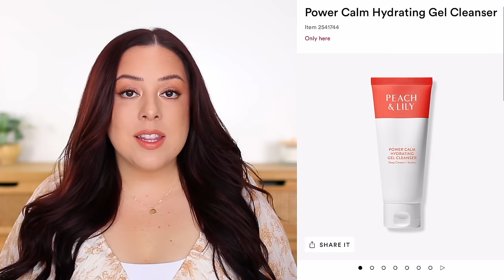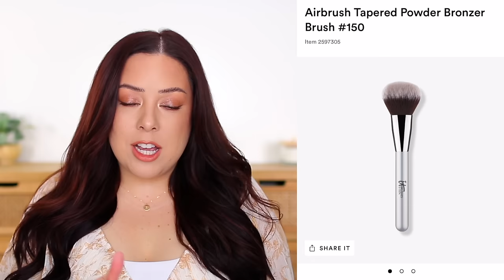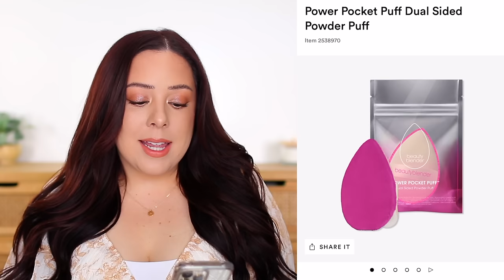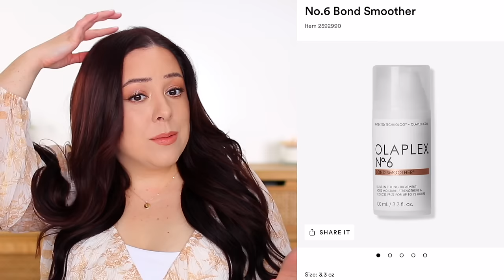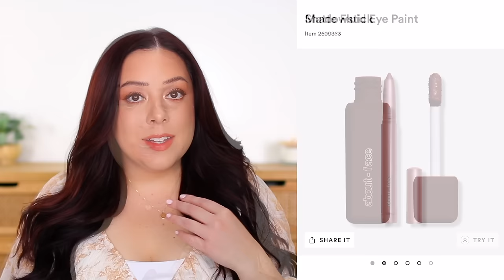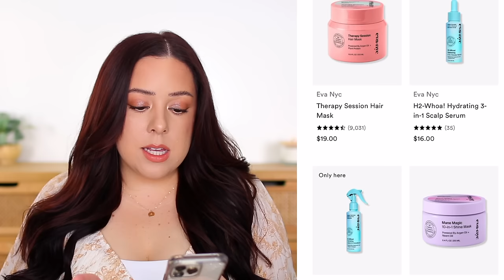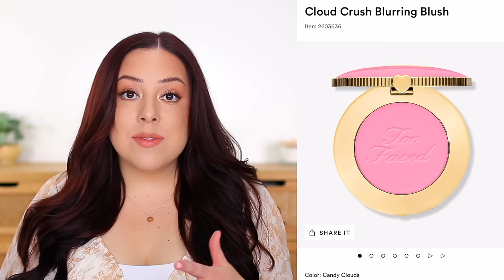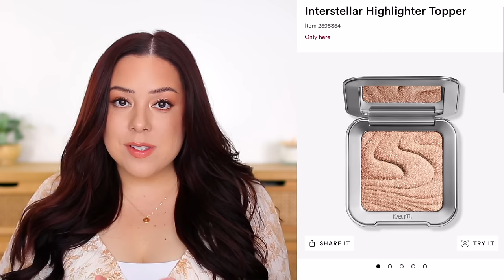BRAND NEW ULTA SALE 2024! GOODBYE TO THE 21 DAYS OF BEAUTY?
Ulta’s Semi-Annual Beauty Event 2024 starts tomorrow! This is replacing Ulta’s 21 Days of Beauty for 2024. What do you think about these new changes?

FRIDAY 3/8
-Tarte Maneater Mascaras ($13.50 reg. $27)
-Tula 24-7 Day & Night Cream ($29 reg. $58)
-Peach & Lily Hydrating Gel Cleanser ($14.50 reg. $29)
-IGK Select Good Behavior Collection ($16-$17 reg. $32-$34)

SATURDAY 3/9
-Fenty Match Stix Skinstick ($16 reg. $32)
-Billie Eilish Eau de Parfum 3.4 oz ($36 reg. $72)

SUNDAY 3/10
-Peach & Lily Ginger Melt Oil Cleanser ($17.50 reg. $35)
-beautyblender Dual Sided Powder Puff ($9 reg. $18)
-Olaplex No.6 Bond Smoother ($15 reg. $30)

MONDAY 3/11
-Grande Cosmetics GrandeBROW Serum ($36.50 reg. $73)
-Stila Stay All Day Liquid Eye Liner ($12 reg. $24)

TUESDAY 3/12
reg. $13- $16)
-Kinship Brightwave Vitamin C Eye Cream ($19 reg. $38)

WEDNESDAY 3/13
-Smashbox Primers ($21 reg. $42)
-Eva Nyc Select Treatments ($6.50-$8.50 reg. $13-$17)
-KVD Beauty Good Apple Serum Foundation ($21 reg. $42)

THURSDAY 3/14
-Too Faced Cloud Crush Blush ($14.50 reg. $29)
-Urban Decay Cosmetics Concealer ($16.50 reg. $33)

➜ CHAPTERS
0:00 sale details
4:29 day 1 march 8
7:10 day 2 march 9
9:28 day 3 march 10
14:04 day 4 march 11
16:18 day 5 march 12
17:37 day 6 march 13
20:00 day 7 march 14